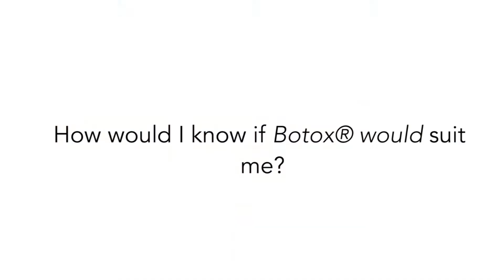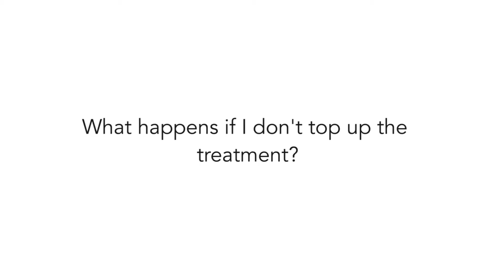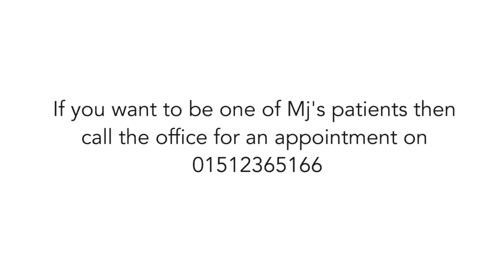Anti-wrinkle treatment explained by Dr MJ Rowland-Warmann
Dr MJ Rowland-Warmann explains all you need to know about Botox® : the process, who to know who is suitable, how long it lasts, what happens if you don't top up and Why you should be coming to Smileworks to get your anti-wrinkle treatment done.